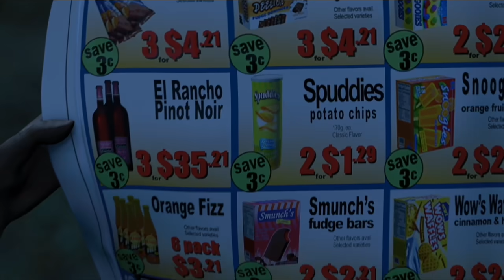RJ É Quase Atropelado Por Um Caminhão | Os Sem Floresta (2006) DUBLADO HD